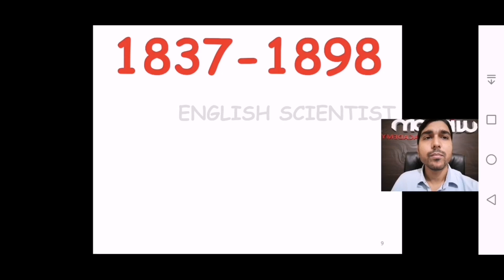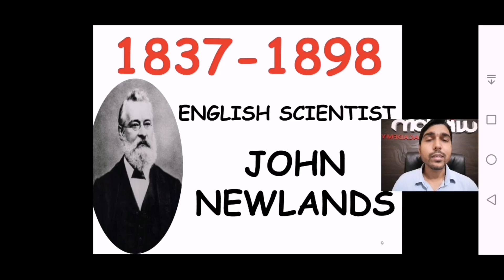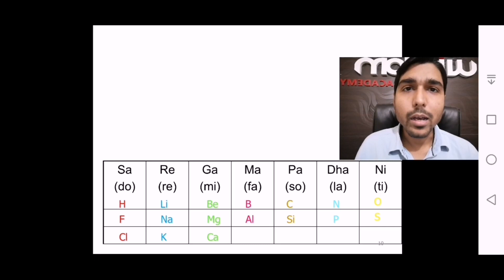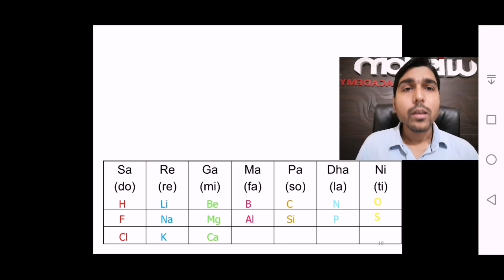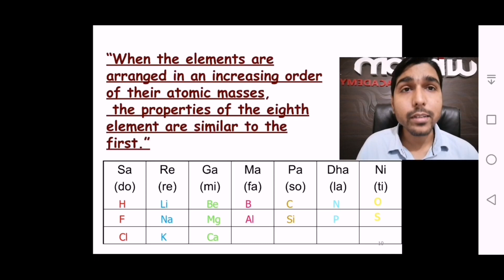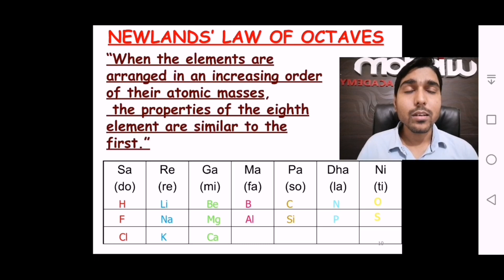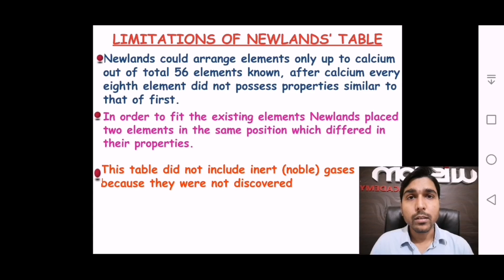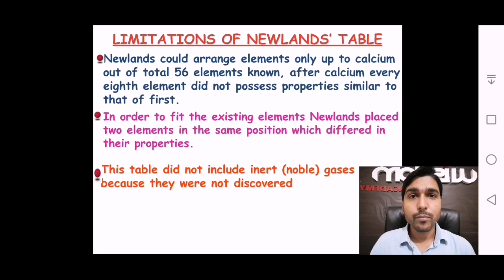9 may 2020 Periodic classification of element